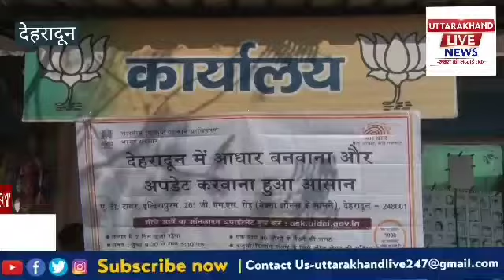आधार कार्ड देहरादून में बनवाना ओर अपडेट करवाना हुआ असान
उत्तराखंड देहरादून में काफी लोगो में कुछ समय से आधार कार्ड के कामो को लेकर काफी परेशानी नज़र आ रही थी, वही अब सरकार द्वारा आधार कार्ड देहरादून में बनवाना ओर अपडेट करवाना हुआ असान ,वही वार्ड न 97 के पार्षद विनोद कुमार जी ने बताया कि लोगो को काफी परेशानी को झेलना पड़ रहा था उनको यह से जी.एम.एस रोड जाना पड़ता था,आधार कार्ड बनवाना हो या कोई नाम बदलवाना हो,अड्रेस बदलना हो तो काफी दिक्क का सामना करना पड़ रहा था,वही आधार कार्ड कैम्प हर्रावाला चोक पर कार्यालय में लगवाया गया है, जिससे काफी लोगो को राहत मिलेगी।